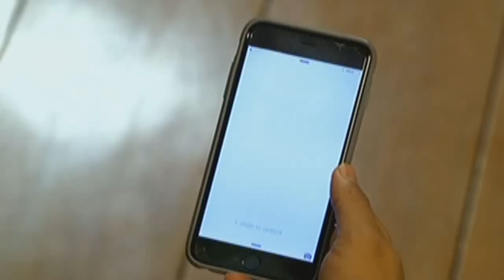Be My Lady: Touched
Pinang receives a special gift from Phil.